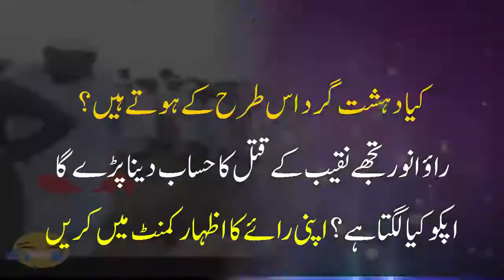Naqib Ullah Last Video Massage For Friends- Naqeeb Ullah Pics And Family